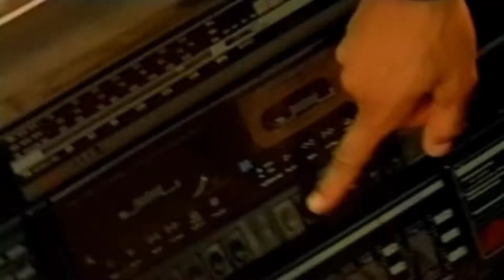Snoop Doggy dogg-Dogg pound-Lil C style- Swoop G- Rage video mix